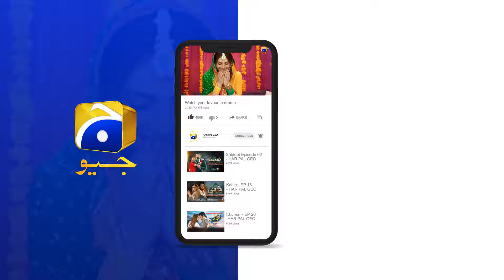Purani Zindagi Ki Talkh Yaadein || Ghaata || Har Pal Geo